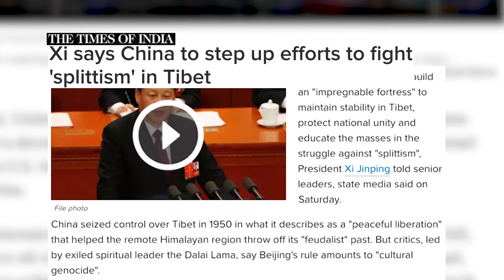THE TIMES OF INDIA | Xi says China to step up efforts to fight 'splittism' in Tibet.